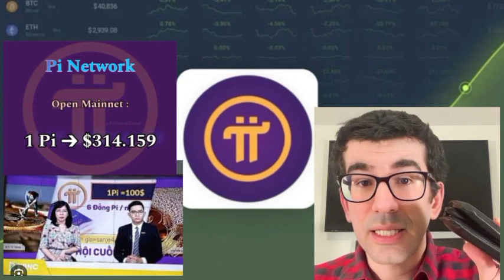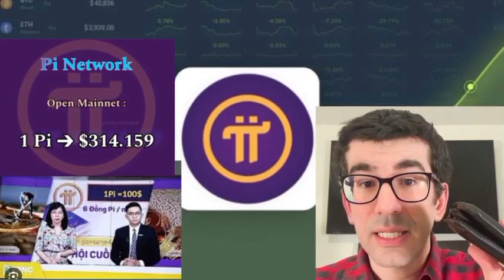The Impact Of PiCoin Listing On Pi Network’s Ecosystem Utility Applications